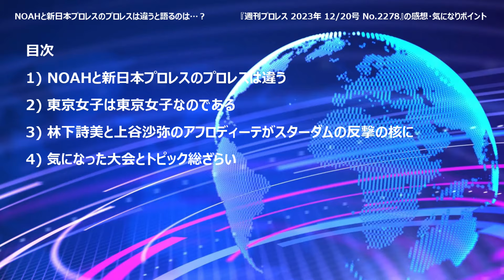NOAHと新日本プロレスのプロレスは違うと語るのは…？『週刊プロレス 2023年 12/20号 No.2278』の感想・気になりポイント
週刊プロレス2023年 12/20号 No.2278

00:00 オープニング・動画のお品書き
00:46 1) NOAHと新日本プロレスのプロレスは違う
02:49 2) 東京女子は東京女子なのである
04:45 3) 林下詩美と上谷沙弥のアフロディーテがスターダムの反撃の核に
05:47 4) 気になった大会とトピック総ざらい

掲載している写真は会場で自分で撮影した写真を利用しています

伊藤ケイスケ様「Sunset at 20:38」